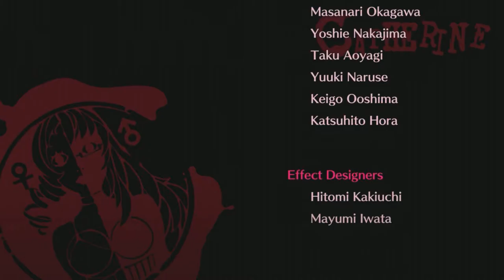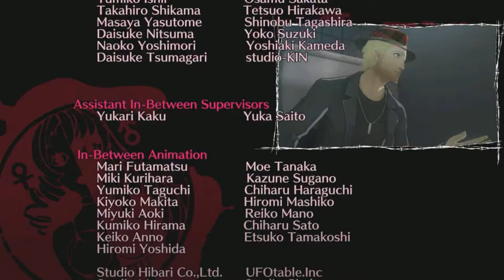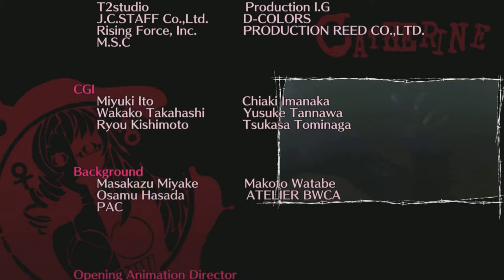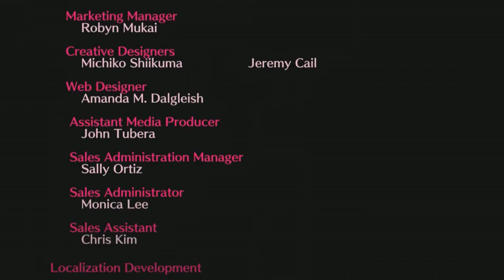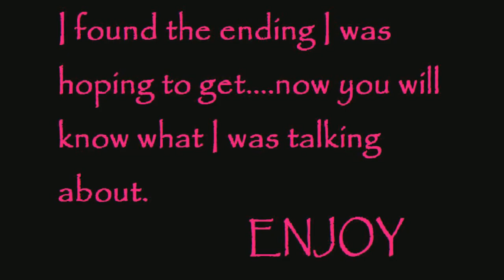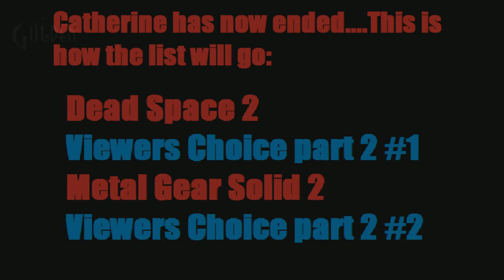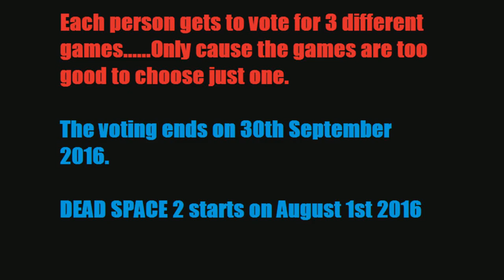P-A-T Catherine (Final Part)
The latest Play-A-Thon series is up and running. Catherine
(it's a hell of a game)

Missed Dead Space - here is the link to the whole series

Missed Metal Gear Solid - here is the link to the whole series